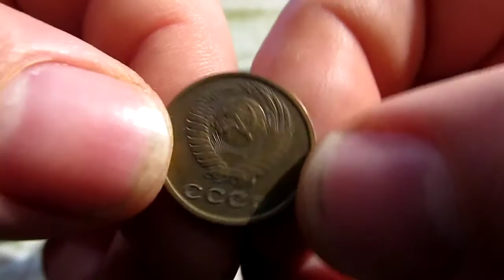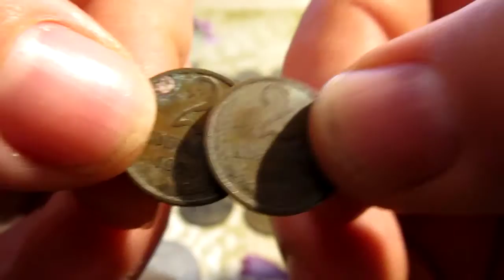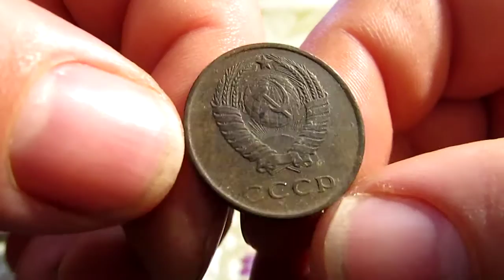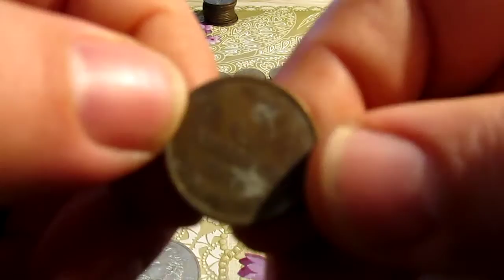Цены на монеты СССР Часть №2